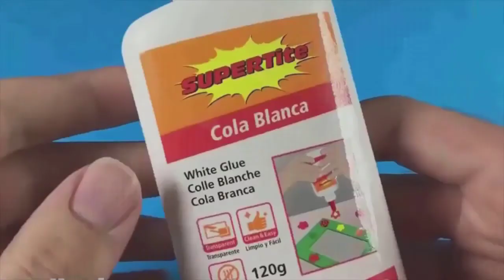Crazy Dıy Inventions You Can Make At Home! #32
Life Hacks,Cute Hack,Easy Crafts İdeas at Home!

homemade things,
simple inventions,
anaysa hacks,
Arts and Crafts,
7 simple inventions,
creative ideas,
6 simple inventions,
home made things simple,
life hacks,
crafty panda
homemade ideas,
easy inventions,
5 minute crafts,
creative things,
kitchen hacks storage,
kpop reaction,
simple tricks,
simple life hacks,
homemade,
cheap trick,
homemade electric things,
3d printing,
5 minute crafts inventions,
homemade creative things,
simple ideas,
hacks for boys,
electric car,
ps4 jailbreak,
life hacks and experiments,
homemade inventions,
inventions,
astra j,
homemade life hacks,
8 simple inventions,
simple inventions to make at home,
5 minute crafts clothes,
iphone fold,
iphone experiment,
simple experiments,
laplace m,
summer hacks,
dragon ball legends hack,
8 ball pool,
homemade experiments,
krunker hacks,
5 minute crafts toothpaste beauty hacks,
creative inventions,
hacks girly,
cement shoes,
bts reaction,
life hacks & experiments,
homemade tricks,
natalies outlet,
life hack,
electric bike,
5 minute crafts food chocolate,
how to make knife at home easy,
5 simple inventions,
5 minutes craft clothes folding,
troom troom in hindi,
cooking hacks,
phone photography hacks,
experiments,
anaysa,
school project,
5 minute crafts matches box,
how to make things,
watermelon ideas,
honor band 4 hacks,
cement hacks,
fortnite hacks,
queen reaction,
hot glue gun hacks,
bts japan,
homemade hacks,
5 minute crafts girly school hacks,
gta 5 tesla,
5 minute crafts kissing,
diy queen school hacks,
5 minute crafts barbie doll clothes,
5 minute crafts hair hacks aloe vera,
reaction guru,
black ops 4 days of summer,
5 minute crafts glue gun hacks,
easy tricks,
life hacks 2019,
romance hacks,
school hacks,
jailbreak ps4,
homemade items,
japan movie,
5 minute crafts bloopers,
boys hacks,
q pop,
5 minute crafts girl period,
creative,
7 simple invention,
5 minute crafts egg hacks,
food hacks,
homemade useful things,
tricks,
kitchen hacks,
5 minute creative,
reaction kpop,
chocolate hacks,
bike hacks,
new life hacks 2019 for kitchen,
ragnarok m,
barbie cartoon tamil,
braces hack,
london hacks,
5 minutes craft reaction,
handmade things
leaked fortnite,
homemade gadgets easy,
gavana juice,
6 simple toys,
krunker hack,
pubg tricks,
davehax watermelon,
5 awesome life hacks,
homemade romance,
bts live reaction,
5 minute crafts egg,
samuel garcia,
new skirt,
buzzfeed men,
phone life hacks,
makeup hacks,
aloe vera hacks,
5 minutes craft girly,
japan new project,
hacks,
home made items,
kids hacks,
5 minutes craft in telugu,
life tricks,
home made simple,
motor hack,
5 minute crafts toys for kids,
gun girl school dayz,
5 minute crafts teens,
kpop diy,
homemade motor,
balloons room,
tesla electric car,
anisha hacks,
krunker aimbot,
motor tricks,
krunker.io hack,
5 minutes craft food,
jelly shoes,
ideas simple,
6 simple invention,
5 simple life hacks,
girl romance,
hairstyles for long hair men,
tesla craft,
watermelon hacks,
5 minute crafts shirt hacks,
5 minute crafts new video today,
f-zero,
dc motor life hacks,
diy kpop,
5 minute crafts with hot glue gun,
homemade creative ideas,
5 minute crafts jeans folding,
blossom slime